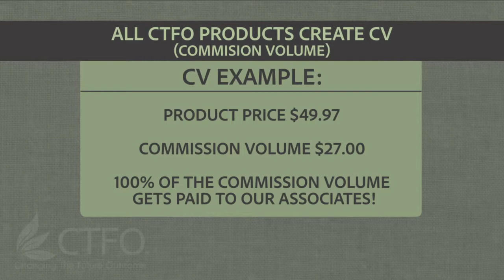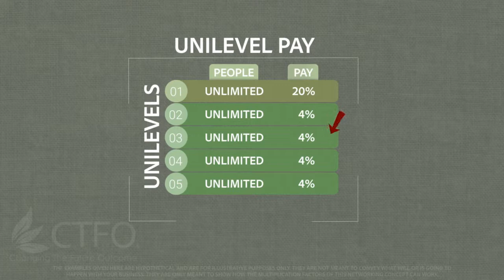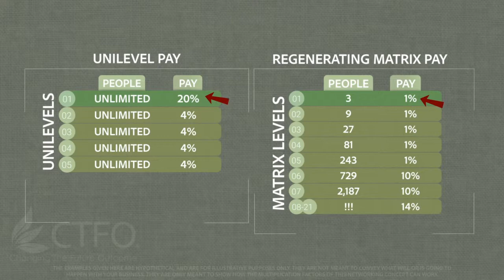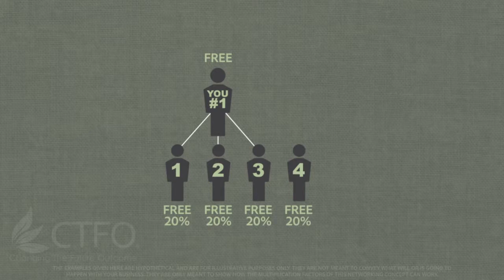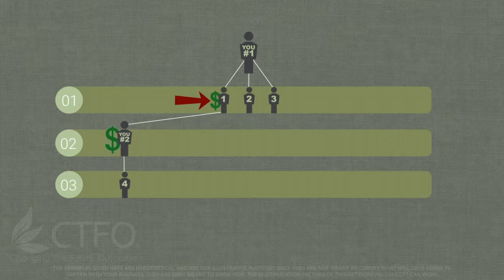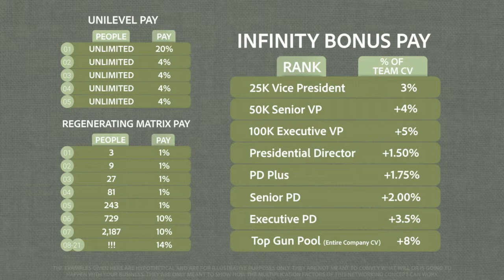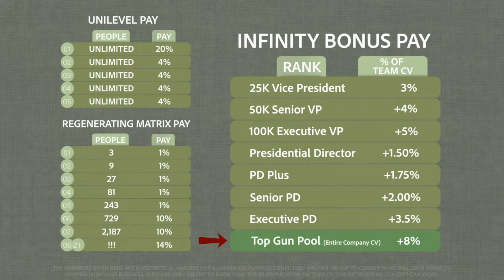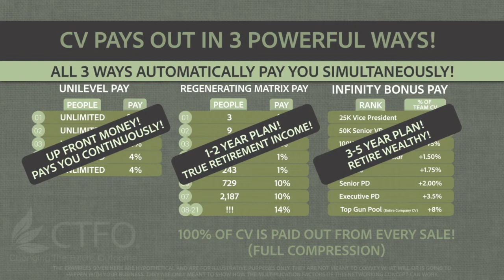How to make legit money online - Better Than Affiliate Marketing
Our Motto is Drive traffic -Make Money, It's that simple. All you need is 7 ,and those 7 get 7 . Down 5 levels to make 6 figures residually.
Join my funnel and drive traffic, we do the rest.
How to make legit money online fast 2019 - work from home daily pay.

How to Make Money Online: 5 Things I Do to Make $50,000+ a Month Online How To Make Legit Money Online Fast - Best Legit Ways To Make Money Online Fast 2019  Realistic Ways to Make Money Online
That doesn't mean you need to start a blog to make money online today.

That's why so many people think it's the best way to make money online. Need to know how to make money fast?
Here are 5 easy ways to get started making money from home.